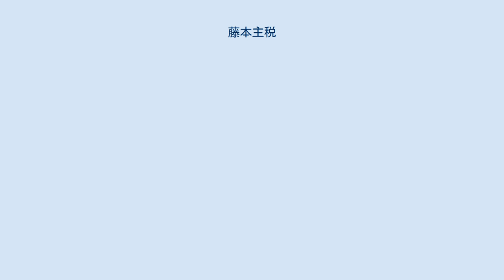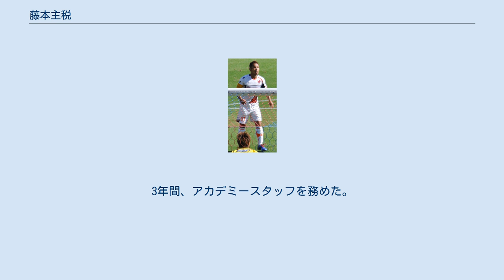藤本主税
藤本主税 藤本 主税（ふじもと ちから、1977年10月31日 - ）は、山口県出身の元プロサッカー選手(MF)。
元日本代表。
徳島県育ちであることから、ゴールを決めると阿波踊りのパフォーマンスをすることで有名だった。
 山口県で生まれ、2歳で徳島県鳴門市に移り、小学2年生からサッカーを始める。
徳島市立高等学校を卒業後、1996年にアビスパ福岡へ加入。
1年目は10試合に出場したが、2年目の1997年は監督のカルロス・オスカール・パチャメと衝突し、1試合の出場にとどまる。
監督が代わった1998年にはリーグ戦30試合に出場して6ゴールを記録。
2ゴールを決めた開幕戦の鹿島アントラーズ戦にて、のちに藤本の代名詞となる阿波おどりパフォーマンスを初披露する。
1998年12月には語り草となる"J1参入決定戦"での川崎フロンターレとの激闘を経験したメンバーの一員でもある。
当時の福岡はMF陣に中払大介、石丸清隆、久永辰徳、久藤清一等の好人材がひしめき、年俸を減額提示されるなどチーム側の評価も高くなかったことから、移籍を決意。
真っ先に獲得の意思を伝えたサンフレッチェ広島へ1999年に移籍した。
その後、すぐにレギュラー獲得、久保竜彦とのコンビでチームを牽引し、チームの天皇杯準優勝に貢献。
2000年のシドニーオリンピックでは、予選には出場したものの本大会への選出はならず。
 2001年には日本代表に招集され出場機会を与えられるも活かせず、最終的に日韓W杯への出場はならなかった。
その夏に代表を目指すため海外移籍を決意、オランダリーグのNACブレダへの移籍がほぼ決定したが、最終交渉でNAC側は経営悪化から移籍金を3年間にわたっての分割払いを要求してきたため広島が拒否し、結局移籍交渉がまとまらなかった。
その年の後半戦は移籍するものと考えられていたためチームの構想外となり、さらにコンディションを崩したため出場機会が減少した。
そのシーズン、結局広島はJ2降格となった。
 翌2003年、ズデンコ・ベルデニックが獲得を熱望し、名古屋グランパスエイトへ移籍。
しかしチームの調子が上がらない上、自身も攻撃的なポジションを任されながら得点に絡むことが少なく、次第に出場機会が減っていった。
2004年、経営元が変わり積極的に戦力補強を行っていたヴィッセル神戸へ期限付き移籍。
 2005年には大宮アルディージャへ完全移籍。
豊富な運動量と鋭い攻撃で中盤の主力として活躍した。
なお、2007年および2009年6月 から2011年まで、大宮のキャプテンをつとめていた。
2011年11月29日、契約満了に伴い、大宮との来シーズンの契約を更新しないことが発表された。
 2012年にロアッソ熊本へ完全移籍、チームの主将となる。
第2節ホーム鳥取戦で約3年振りのゴールを決めるも、その後膝の悪化により長期離脱となった。
第22節ホーム千葉戦でベンチ入りし復帰、終盤までスタメンとしてチームを引っ張った。
2014年限りで現役を引退。
 2015年にロアッソ熊本ジュニアユース（U-15）の監督に就任した。
2017年にはジュニア（U-12）監督兼スクールコーチへ異動。
3年間、アカデミースタッフを務めた。
 2018年にロアッソ熊本のトップチームコーチに就任した。